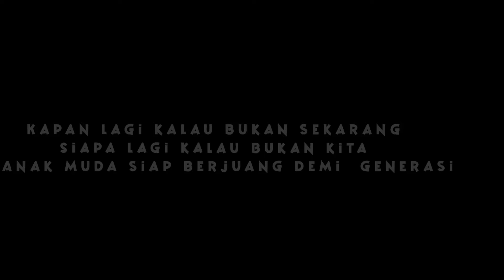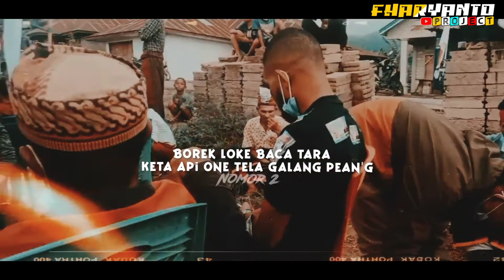KITA GENERASI MUDA SIAP MAJU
Borek loke baca tara.kete api one tela galang pe`ang.kita generasi muda siap maju.kita 02
Bagi teman•teman semuanya jangan lupa nonton videonya.dan subscribenya 🙏DESAUMUNG